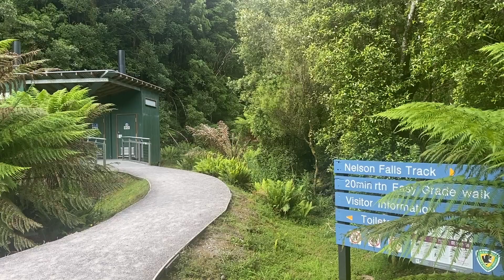Nelson Falls, Tasmania ここはオーストラリアの屋久島？ネルソン滝、タスマニア州